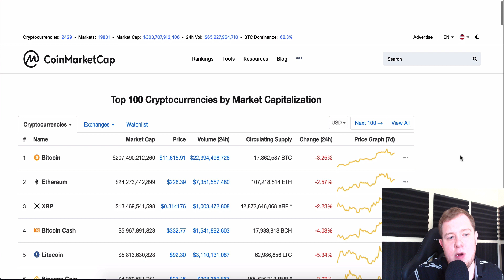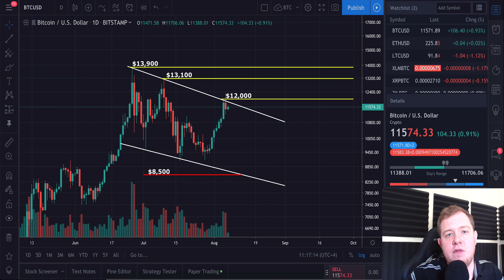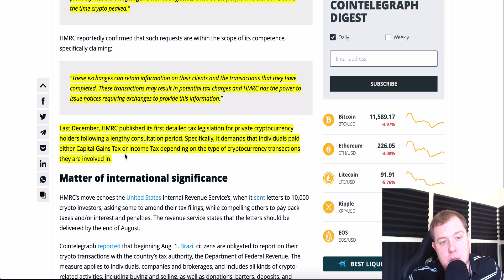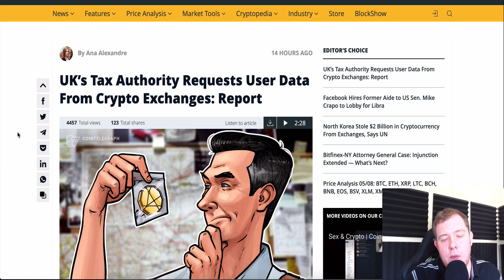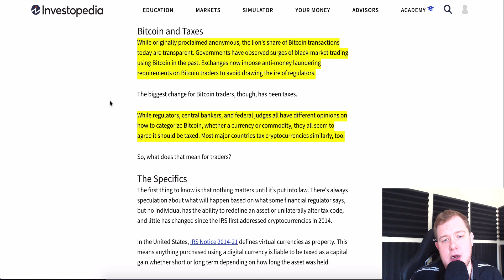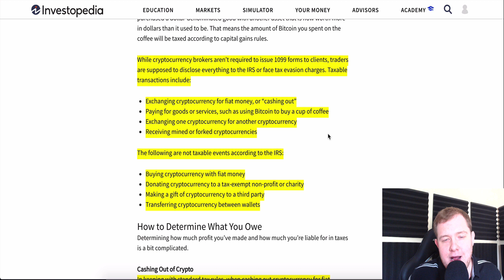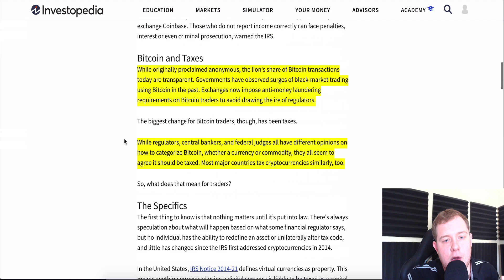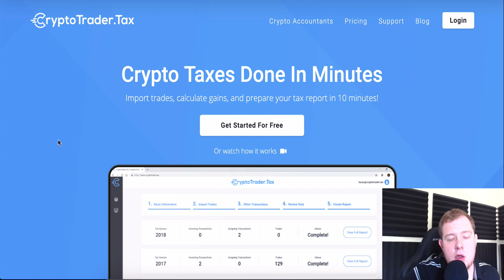Lets Talk Cryptocurrency Tax - Bitcoin Price $12,000 Rejected